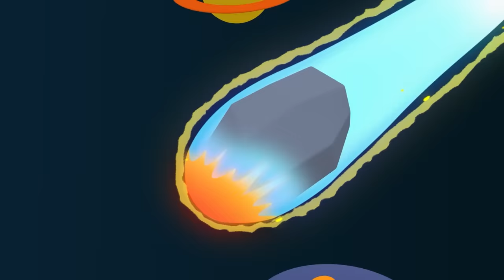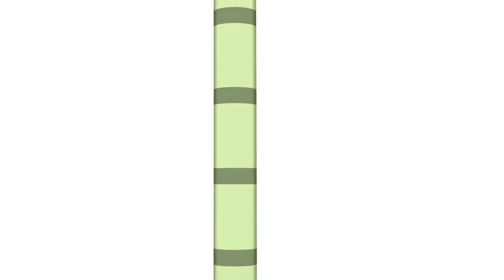🦸 POCOYO in ENGLISH - Superhero Team [87 min] Full Episodes |VIDEOS and CARTOONS for KIDS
✔️ What is your favorite superhero or superheroine? Superman flying at top speed? Spiderman who climbs the walls? Batman? or Are you more of Wonder Woman? Pocoyo and her friends love to put on superhero capes and carry out cool missions. Superheroes have a duty to set an example and must recycle garbage, save energy, help friends or even save the planet from those who want to conquer it. What are your superpowers? Enjoy this special compilation dedicated to superheroes and superheroines where Pocoyo, Elly and the rest of their friends become defenders of the planet and good causes!

Watch your favorite episode by clicking a title below:
00:00:00 Pocoyo and the League of Extraordinary Superfriends
00:14:09 Super Pocoyo
00:20:12 Playing Dress Up
00:26:28 Time after time before time
00:32:20 Superheros secret powers
00:34:31 Wackily Ever After
00:41:07 ️ Hole lotta trouble ️
00:46:59 Head, Shoulder, Knees and Toes
00:49:07 Magic words
00:54:56 Mummy Duckie
00:57:03 Halloween tales
01:03:29 Elly's shoes
01:09:32 Space postal service
01:15:23 Chicks dig me
01:21:15 Detective Pocoyo

🦸‍♂️Pocoyo and the League of Extraordinary Superfriends 🦸‍♂️
The world is in danger and only Pocoyo and the Super Friends can save us! Nina, Pato and Elly will have to work as a team and overcome their fears to defeat a villain who threatens the peace of the Pocoyo World. Will they get out of this mess? But that is not all! Get ready to live funny stories, dance, sing and learn with Pocoyo!

👮 Super Pocoyo 👮
Today Pocoyo is Super Pocoyo – a superhero determined to rescue his friends from tight fixes – even when they don’t need to be rescued.

👗 Playing Dress Up 👗
Pocoyo, Elly and Pato are playing dress up.

Elly has been cooking her delicious cakes all day and now they’re all ruined because of a banana skin.

👑 Wackily Ever After 👑
Pocoyo and his friends are playing dressing up and the narrator decides to tell a story.

👠 Elly's shoes 👠
Elly gets a fancy new pair of dressing up shoes.

💌 Space postal service 💌
Pato the Postman is back with a new mission: he has to deliver a package to the green Martian.